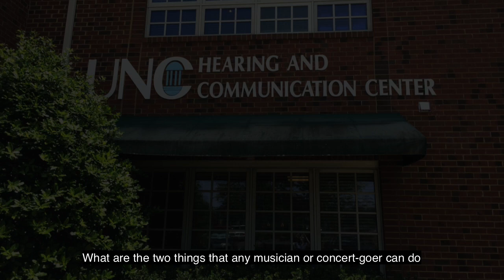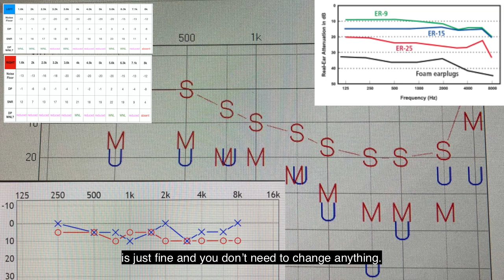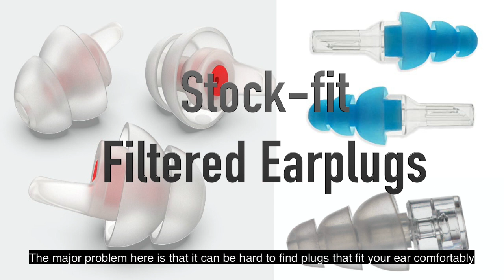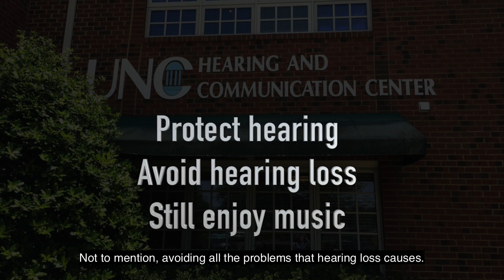Musician's Hearing Protection - Background on The Subject of Protecting Hearing for Musicians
This video is a smaller part of a larger video created in 2020 for UNC doctoral audiology students; it's a How-To Video for audiologists and audiology students on how they can protect their hearing of their musician patients.